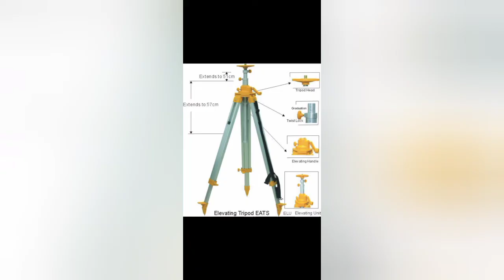Theodolite (for checking Angle and alingment )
Theodolite is genrally uses in servey  like civil works..and Theodolite also uses in Mechanical  work for checking H BEAM and  Column alingment and angle checking.